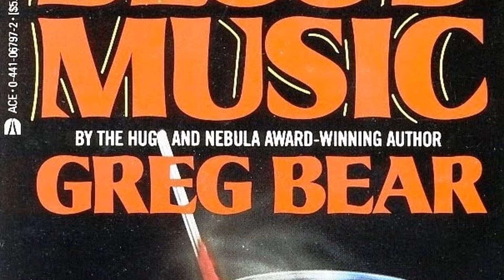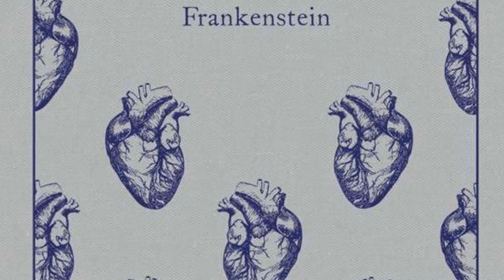My Top 10 Mad Scientists in Science Fiction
My top ten mad scientists in science fiction

0:00 Intro
1:00 10 - Vergil Ulam
3:12 9 - André Delambre
5:23 8 - Professor Preobrazhensky
7:58 7 - Dr Jekyll
10:05 6 - Dr Moreau
12:18 5 - Professor Kern
14:18 4 - Dr Trintignant
17:12 3 - Dr Haber
20:06 2 - Griffin
22:40 1 - Victor Frankenstein
25:00 Further reading

Texts mentioned:
Blood Music (1983) by Greg Bear
The Fly (1957) by George Langelaan
The Heart of a Dog (1925) by Mikhail Bulgakov
The Strange Case of Dr Jekyll and Mr Hyde (1886) by Robert Louis Stevenson
The Island of Doctor Moreau (1896) by H. G. Wells
Professor Dowell’s Head (1925) by Alexander Belyaev
Diamond Dogs (2001) by Alastair Reynolds
The Lathe of Heaven (1971) by Ursula K. Le Guin
The Invisible Man (1897) by H. G. Wells
Frankenstein (1818) by Mary Shelley
Promethean Horrors: Classic Tales of Mad Science (2019) edited by Xavier Aldana Reyes